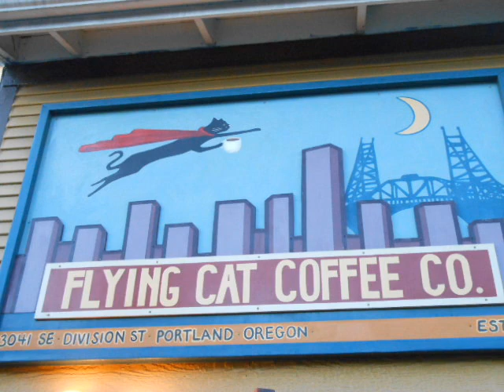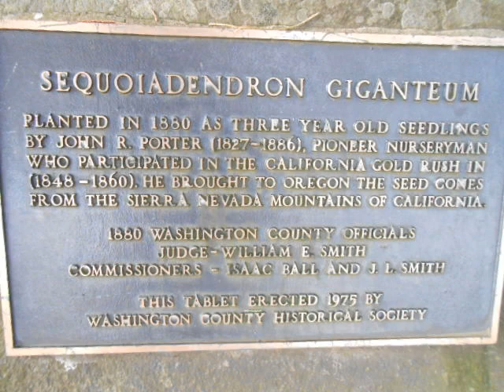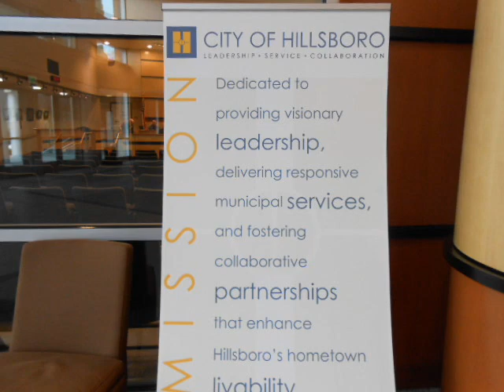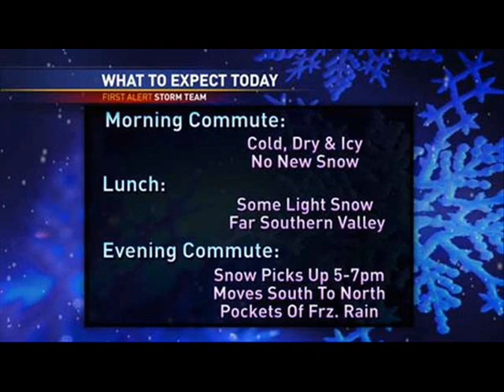Snowpocalypse 2014 PDX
Meriwether Golf,Heron Lakes Golf,Washington County Court House,Downtown snow scenes